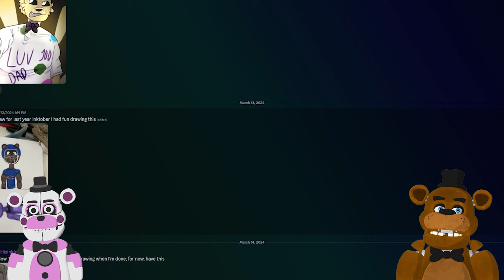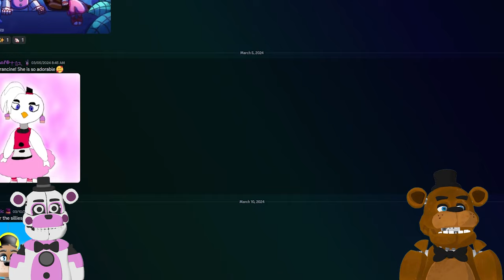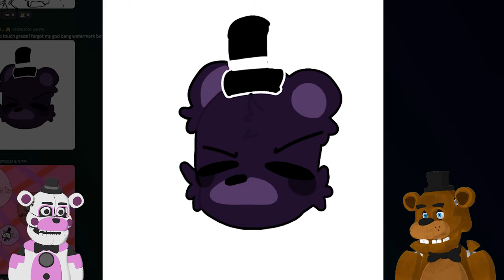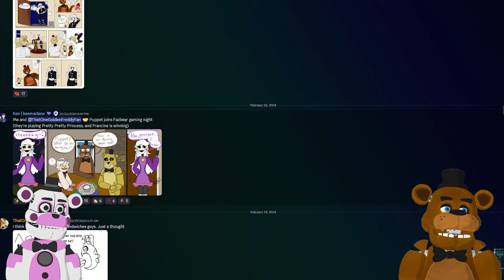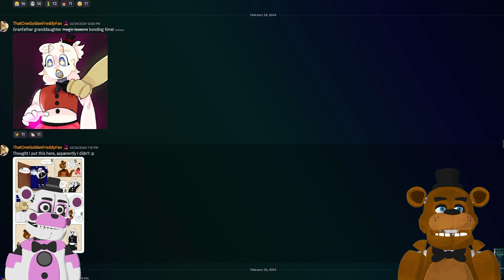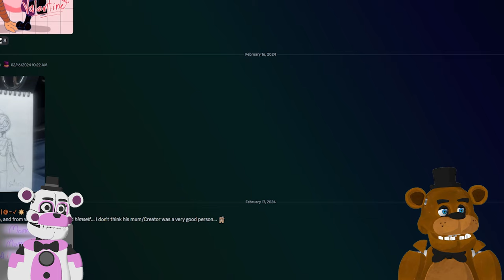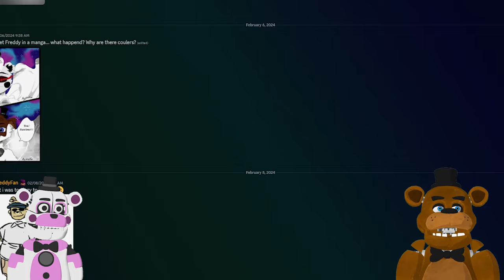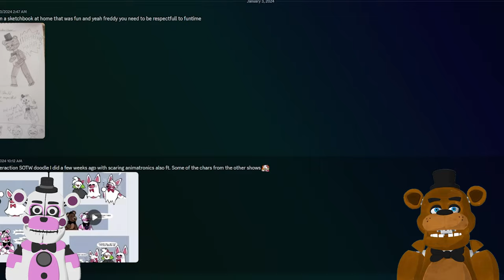Reacting To The CUTEST FAN ART YOU DESIGNED!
Freddy and Funtime Freddy are DIVING into the amazing FAN ART on Discord!